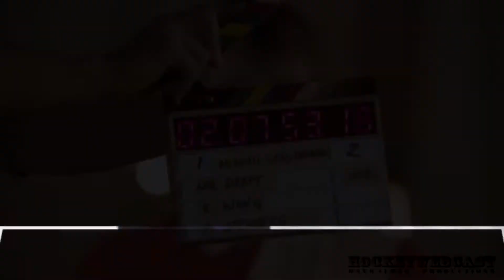NHL Draft Profile 2012 - Mikhail Grigorenko